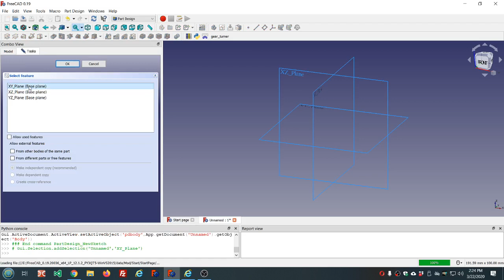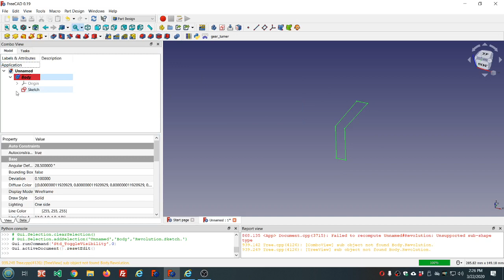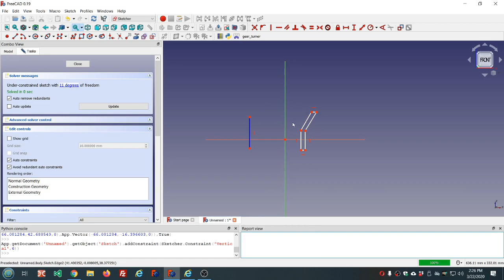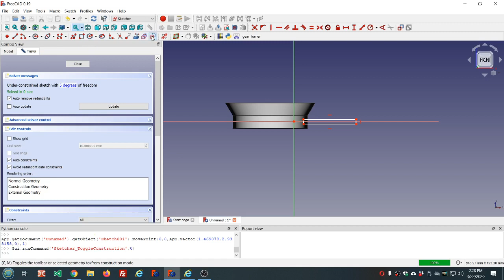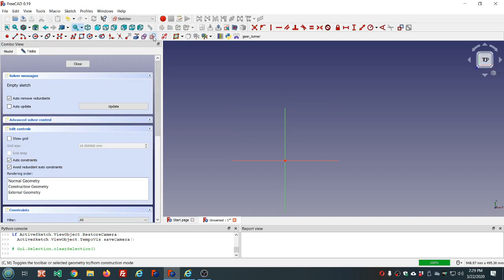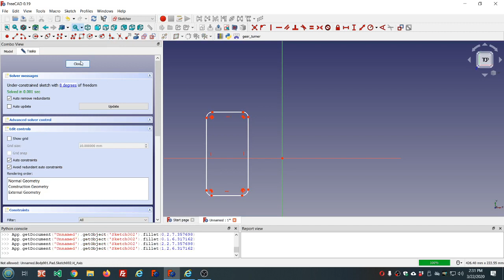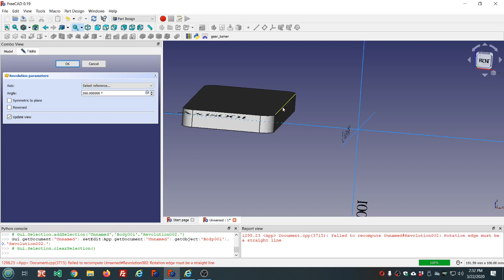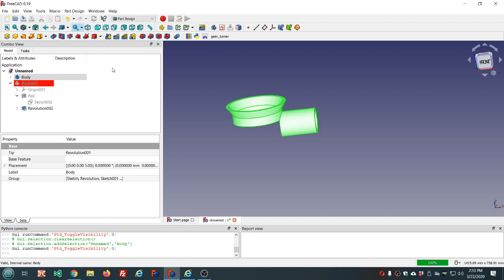056 FreeCAD Part Design Revolution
In this video we take a detailed look at the Part Design workbench Revolution feature, exploring its various options.